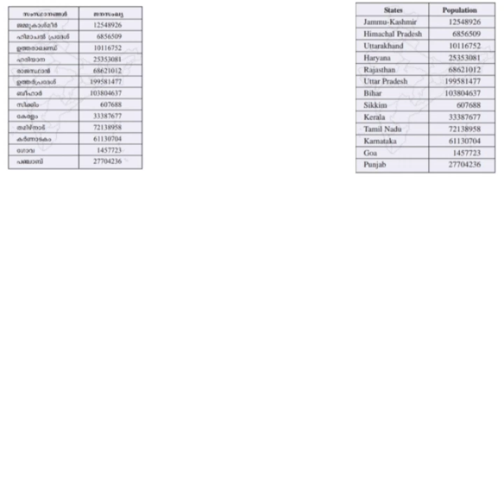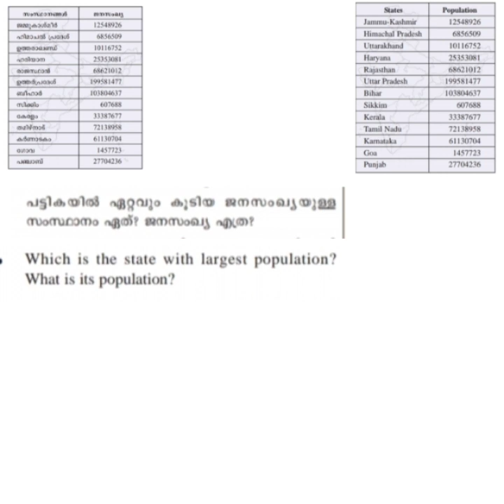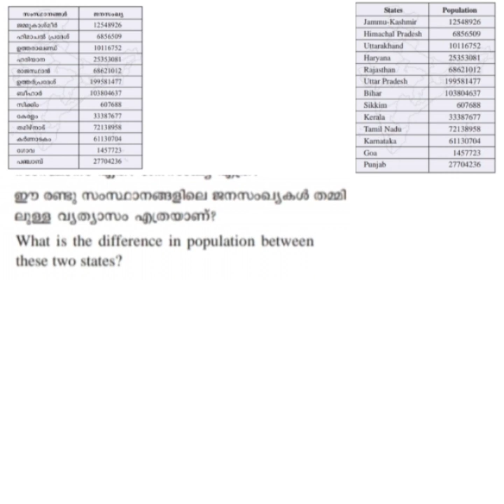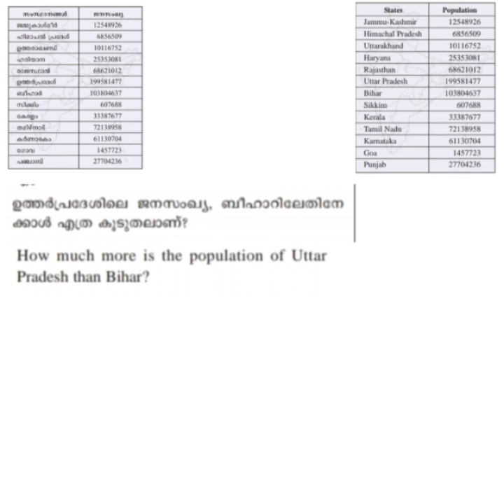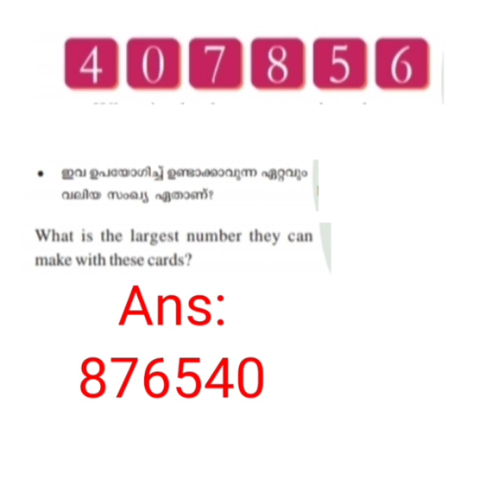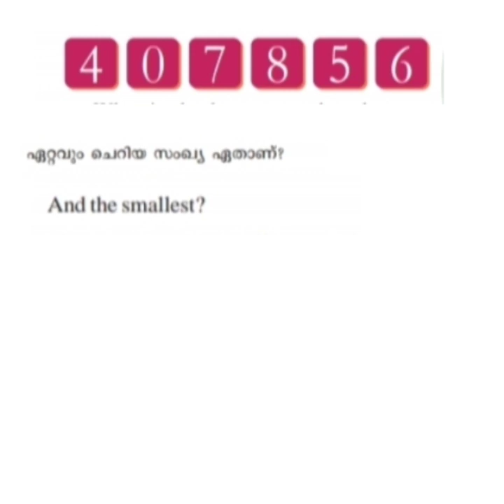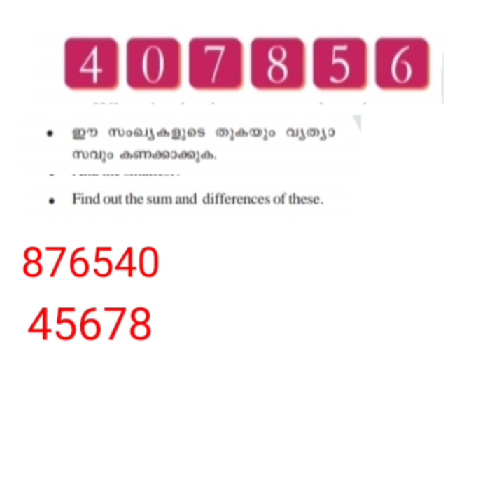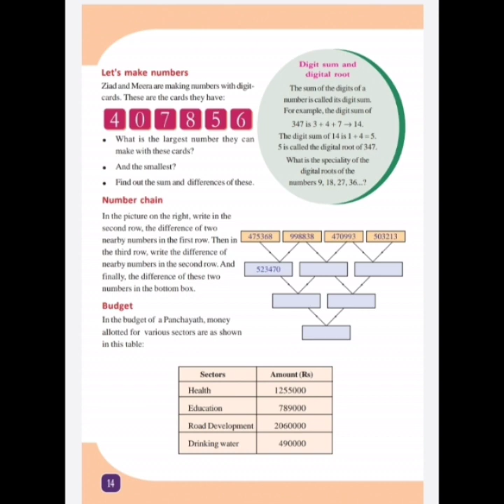Standard-5 SCERT Mathematics Chapter-1 സംഖ്യാലോകം /Number world part-4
Standard-5 SCERT Mathematics Chapter-1 Number world Textbook Solved questions part-4

ക്ലാസ് -5 ഗണിതം പാഠം 1 സംഖ്യാലോകം/
 ടെക്സ്റ്റ്‌ ബുക്ക്‌ പ്രവർത്തനങ്ങൾ  ഭാഗം -4
 part-1